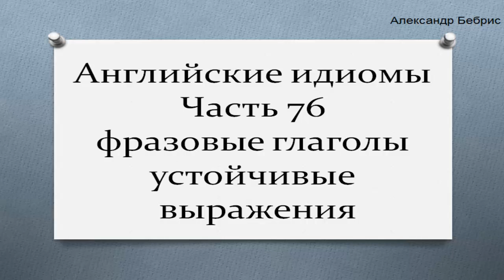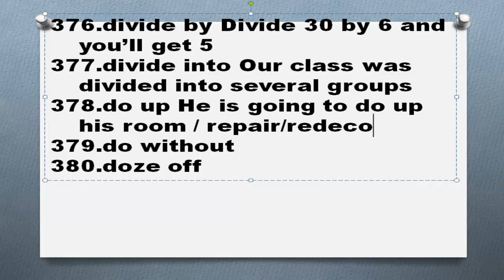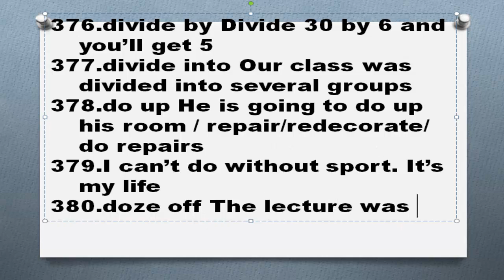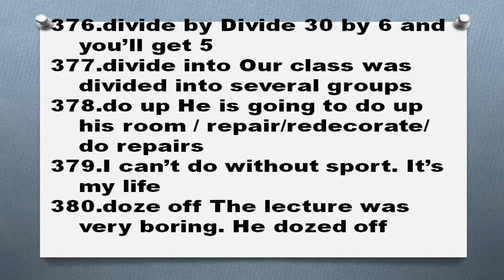Английские идиомы Часть 76 фразовые глаголы устойчивые выражения примеры предложений перевод